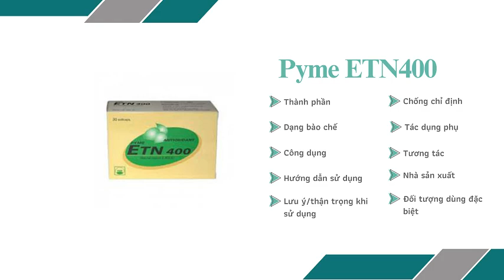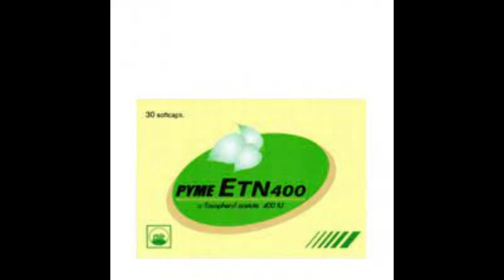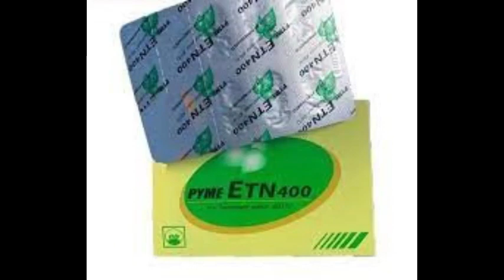Pyme ETN400 - Giúp ngăn ngừa lão hóa da - Quaythuoctruonganh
Chỉ định Pyme ETN 400
Phòng ngừa sự thiếu hụt và đáp ứng nhu cầu gia tăng sử dụng vitamin E.
Giúp ngăn chặn tiến trình lão hóa, ngăn ngừa các vết nhăn trên da, giúp duy trì vẻ đẹp của làn da, làm đẹp da.
Phối hợp điều trị các bệnh tim mạch, chứng sa sút trí tuệ ở người lớn tuổi.

Nội dung video được cung cấp bởi Trường Anh Pharm